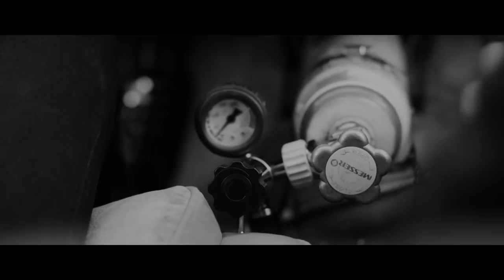SMOLIK // KEV FOX - On the Quiet (Official Video)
"On the Quiet" dostępny w dystrybucji cyfrowej na mp3 i w streamingach

Cast: Magdalena Synoradzka, Olga Szmańda, Andrzej Smolik, Kevin Fox, Jerzy Nasierowski, Piotr Fala, Marcin Jarosz

Production: Kayax, Robert Gajewski
Written and Directed: Bo Martin
Production Manager: Hanna Drewek
Production Co-ordinator: Anna Stando
DoP: Michał Łuka
1 AD: Maciej Thiem
Focuss Puller: Jakub Dobiasz
Costume Designer : Maria Polaczek
Art Director: Patrycja Pieszak
Make Up Artist: Aleksandra Dutkiewicz
Hair Stylist: Pracownia Jaga Hupało Born To Create
Gaffer : Roman Machala
Light: Heliograf
Pyrotechnist : Bartosz Rosczak
Stage Hand: ALL
Grip: Grip7
Stuntman: Sławomir Kurek, Michał Krzyżkowiak
Camera: Panavision
Location: Lotnisko Warszawa Bemowo - Centrum Usług Logistycznych
Catering: Granica Przyzwoitości

Editor: Aleksandra Przytuła
Postproduction: Chimney
Post Producer: Hanna Drewek
Colorist: Dawid Lukić
VFX: Janek Białek

Special thanks:
Centrum Usług Logistycznych - Lotnisko Bemowo, Firestone, Chimney, Marcin Drabinski, Jaga Hupało Born To Create, Agata Furmanek, Jan to Zrobi, Lilka Truskolaska, Róża Smółka, Dezmond, BRC vintage, New Lady in Town, Orska, Bartek Michalec, Bartek Rzempala
TEKST:
On the Quiet

The fires are burning out
But were living in silence
Feeling like time
Is always running out
But were living like violence
We even like violence

Too tired
Of all the hooks the bars and
The living outside
Hanging on the wire
Play the part they said and
You'll never get tired

It was a road side romance
Loving on the quiet
A road side romance

Digging our holes
Were in were out were in but
We keep it in inside
Breaking our bones
Burning skin for those
Who keep it inside them
Keep it inside them